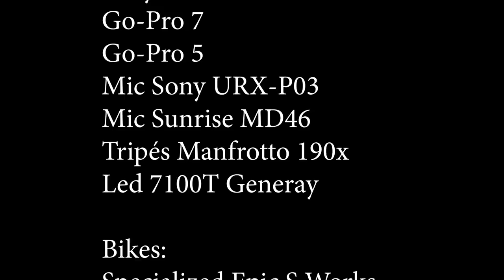A SÉRIE - RAVELLI TREINA EP.01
Gravamos uma série com o multi-campeão brasileiro de xco Márcio Ravelli, onde ele da dicas de pilotagem e equipamentos para os iniciantes e até mesmo profissionais. No primeiro capítulo Ravelli passa ensinamentos básicos a filha Marilia Ravelli que está evoluindo a cada treino no Nore Bike
Park . É uma honra ter nosso ídolo aqui do canal (Ravelli) incentivando os iniciantes e cuidando de detalhes que ajudará a você pilotar com maior segurança e controle sua MTB.

Nosso Instagram: @mountainbike90